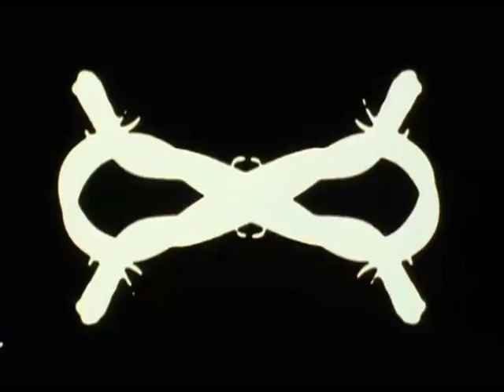The Second Thoughts - I'm Possesed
ultra rare 45, private pressing from 1965, only five known copies exist, one of which would probably set you back a thousand dollars. not on any compilation as far as i'm aware. singer was patrick campbell-lyons, who went on to form nirvana. good interview with him mentioning the band,